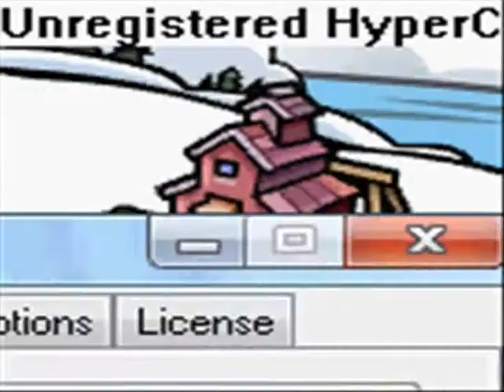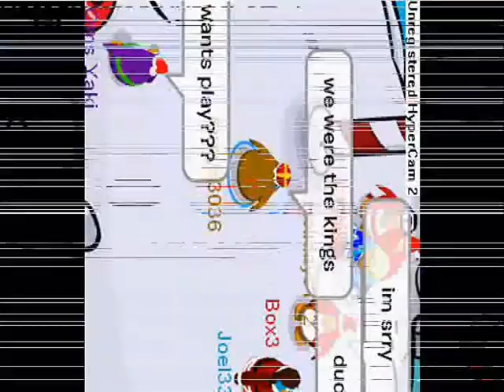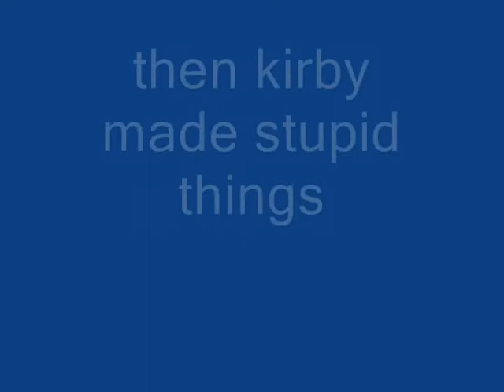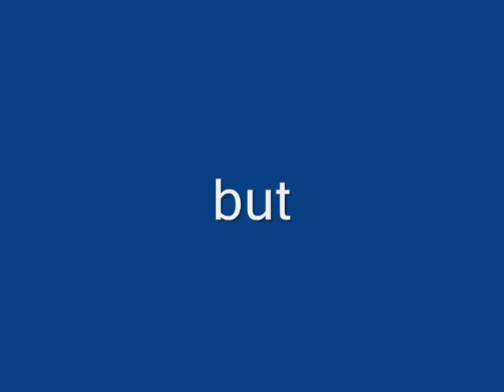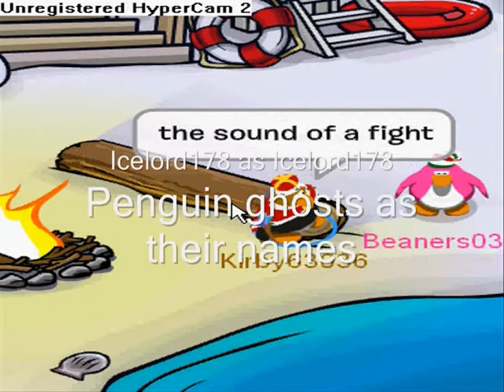Kirbys EPF Missions- I am legend(HQ)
Episode 23 season 1 comedy funny editing, action,horror and more entertainment enjoy!